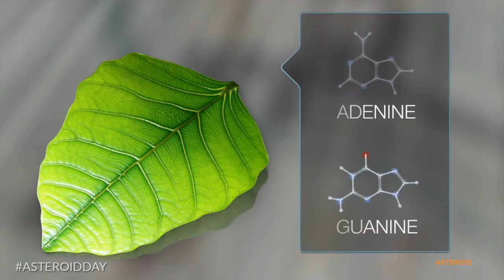Asteroid Characterization on Scientists Rock - an Asteroid Day series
| Episode 4: Characterisation. When a survey discovers an asteroid, we try to characterise the object from its orbital elements. When dealing with near-Earth objects beyond the orbital elements, we need to find out how fast it is rotating, what it’s made out of, and what are its surface properties. Did Asteroids bring the minerals and water to create life on Earth and also have the ability to end it?

Asteroid Day is a global awareness campaign where people from around the world come together to learn about asteroids and what we can do to protect our planet, families, communities, and future generations from future asteroid impacts. Asteroid Day is held each year on June 30, the anniversary of the largest impact in recent history, the 1908 Tunguska event in Siberia.